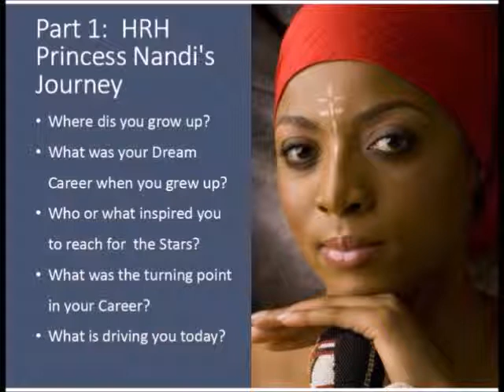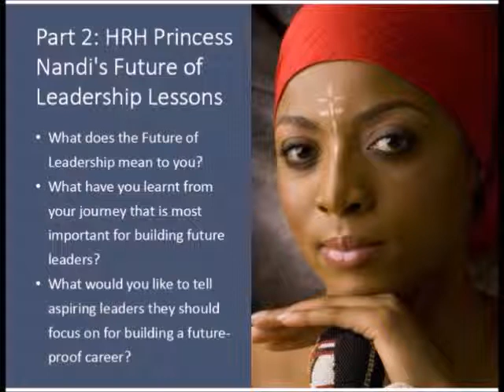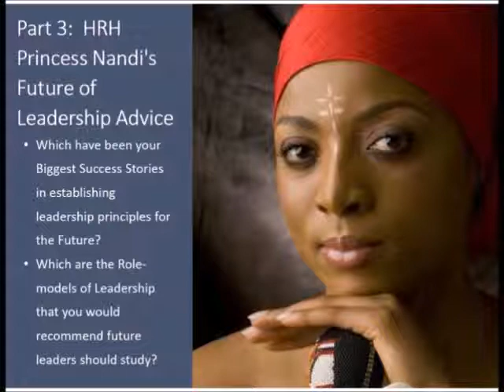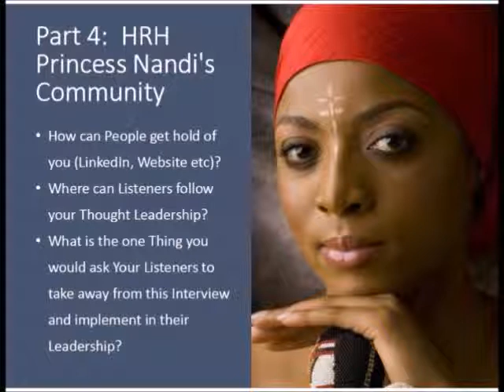The Future of Leadership Forum: Interview with HRH Princess Nandi Zulu